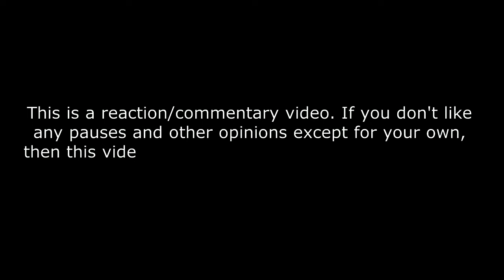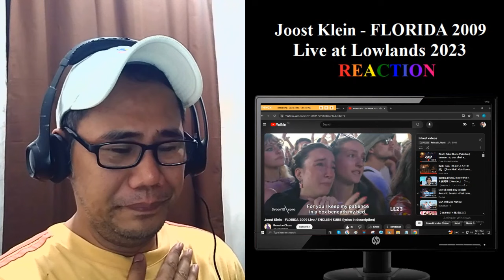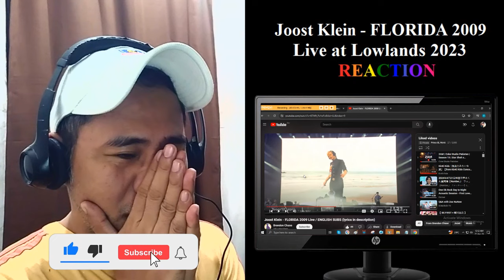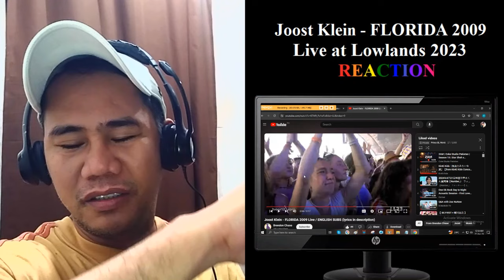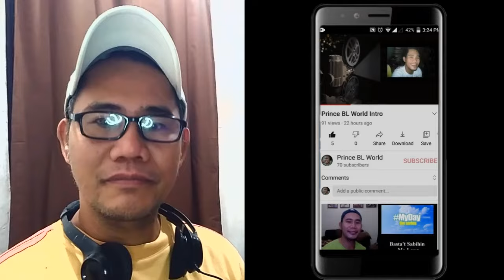Joost Klein - FLORIDA 2009 - Live at Lowlands 2023 REACTION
Joost Klein - FLORIDA 2009 Live / ENGLISH SUBS (lyrics in description)